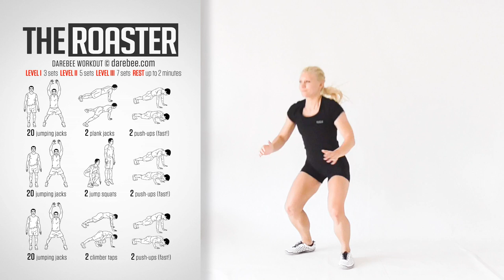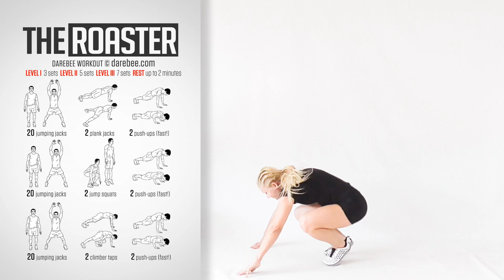The Roaster Bodyweight Workout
Getting your muscles to the point where you can practically feel the heat coming off them gives the sentence "going for the burn" an entirely new meaning altogether. The Roaster workout helps you attack some major muscle groups again and again from one exercise to another, varying the load, movement and intensity while still engaging the muscles. You will feel your body's temperature rise and you will feel the burn and after it's all over you should feel positively roasted.